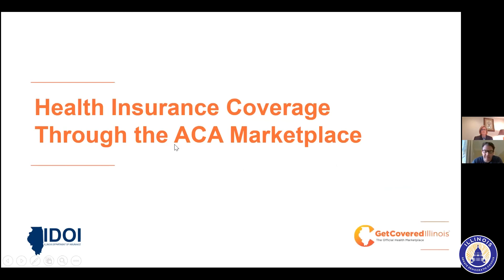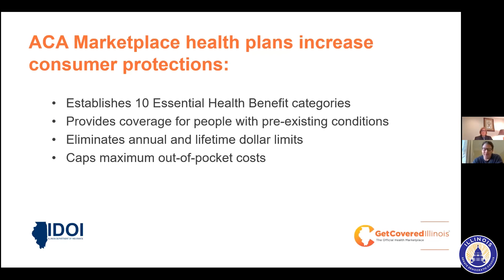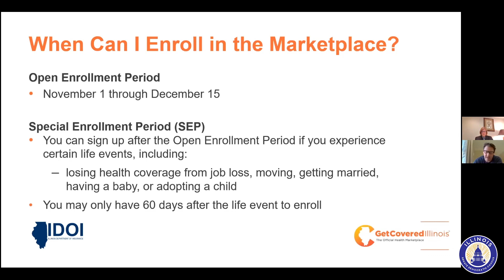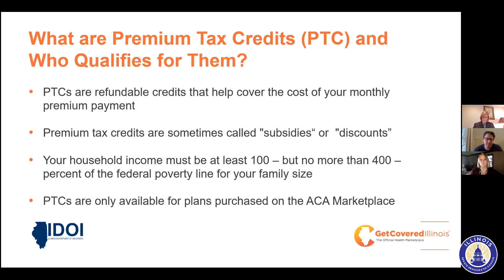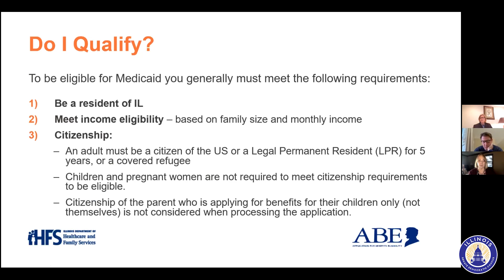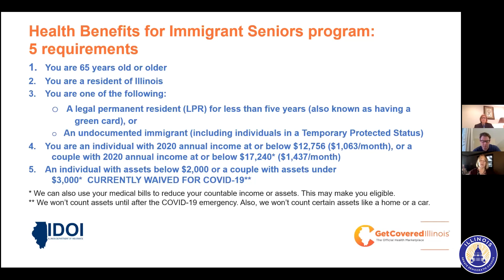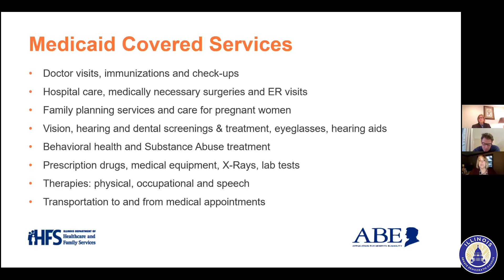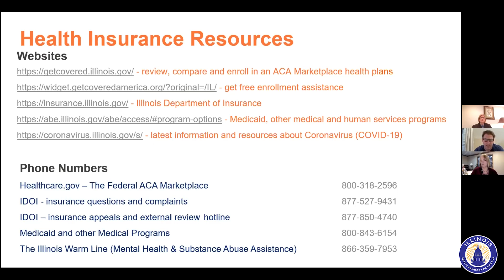Sen. Glowiak Hilton partners with Get Covered Illinois to discuss public health insurance plans